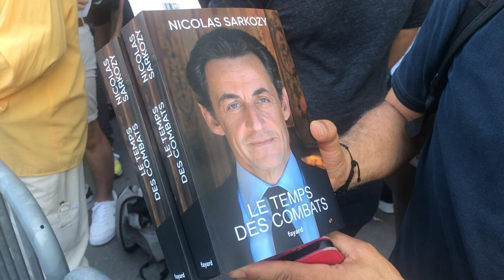Sarkozy dédicace son dernier livre place Bellecour, à Lyon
L'ancien chef de l'État présentait son dernier livre "Le temps des combats" mardi 5 septembre à la librairie Décitre de la place Bellecour.